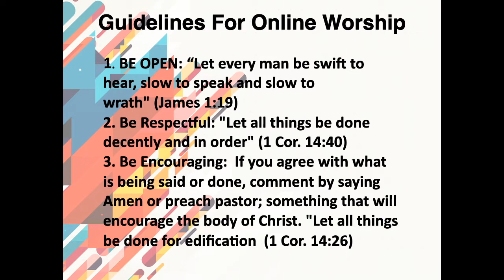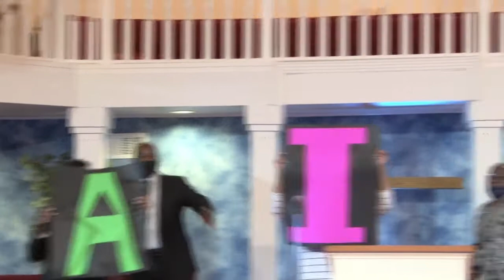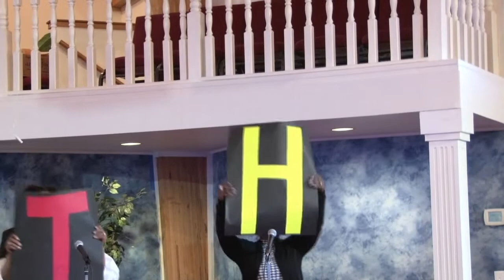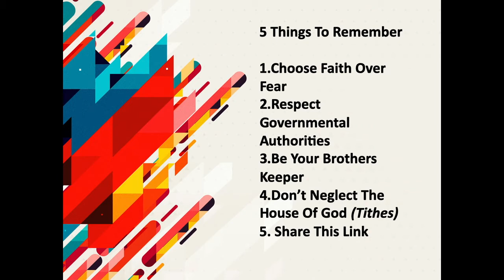HOW TO GET IN AND OUT OF DEPRESSION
1 KINGS 19:1-18